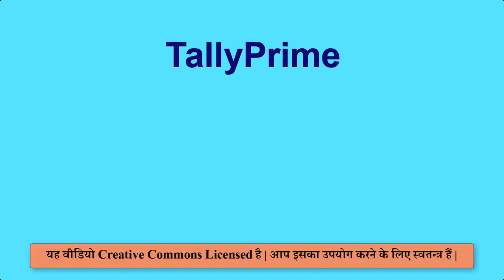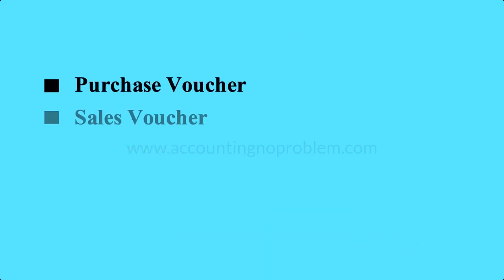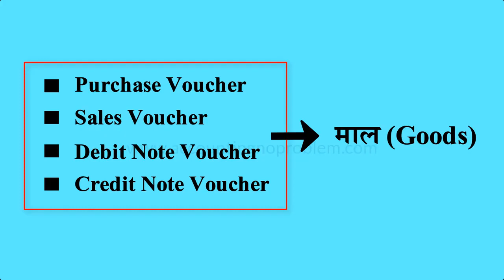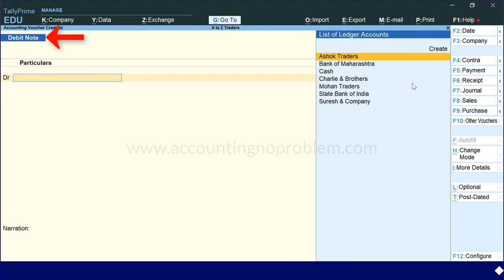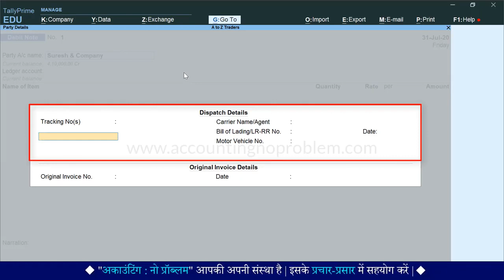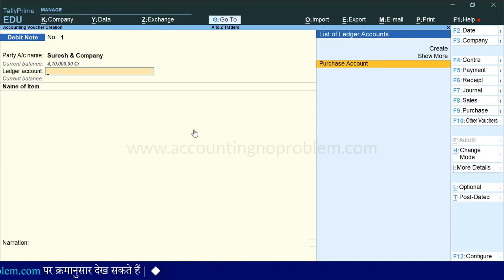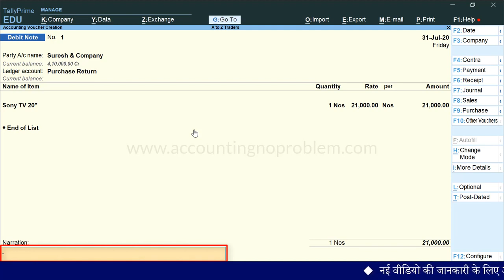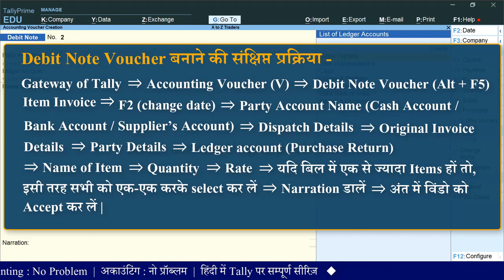Purchase Return Entry in Tally Prime Debit Note Voucher Entry in Tally Prime Purchase Return 32